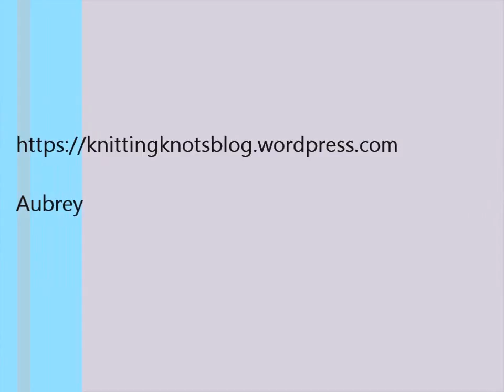Judy's Magic Cast On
This is a cast on for toe-up socks. For the full tutorial on Two at a Time Toe-up Socks using the Magic Loop Method please visit: